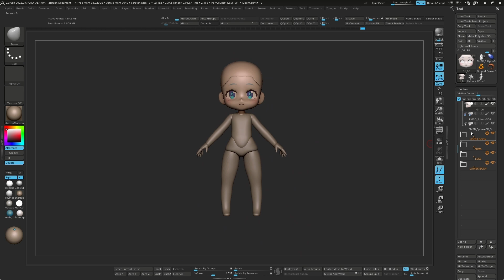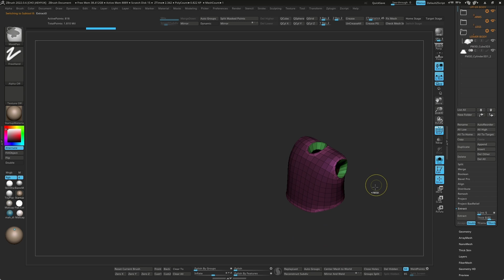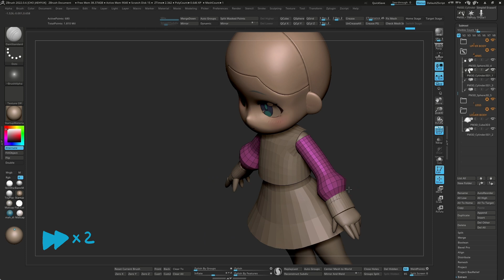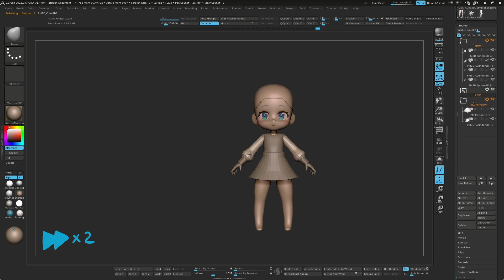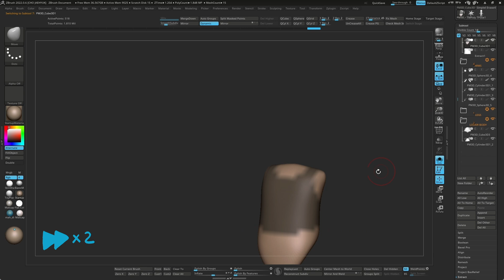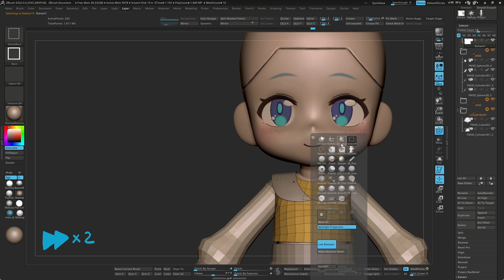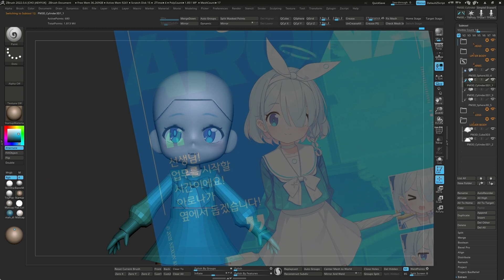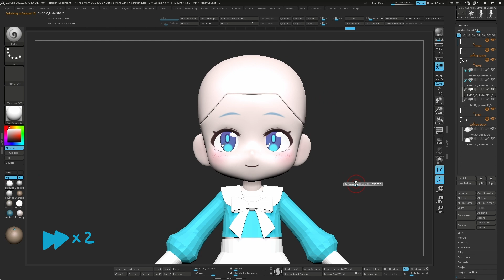지브러쉬 캐릭터 만들기 튜토리얼 챕터 3_3 / 옷 스케치 하기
오늘은 옷을 만들어 볼게요!
제가 지금까지 영상을 만들면서 계속 드리는 말씀이,
있는 것들을 일단 대충 만들어 놓고, 디테일을 올려나간다.
요거인데, 그 첫 단추인 ' 대충 스케치 ' 부터 한번 해볼게요! 😋😋

여기서 구매 하실 수 있습니다.
지금은 $2 정도 하네요.

그럼 오늘도 시청해 주신분들 모두 감사드립니다!